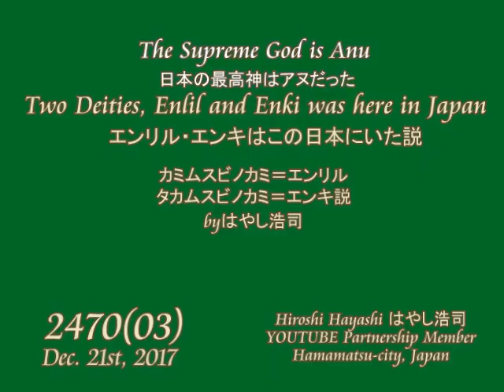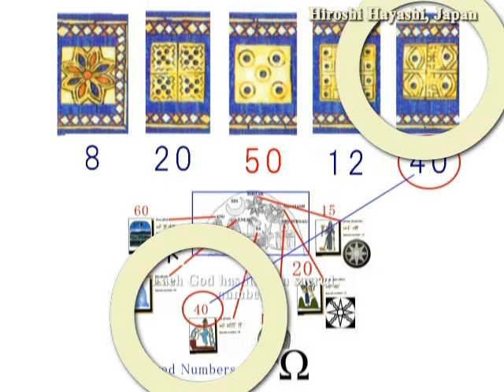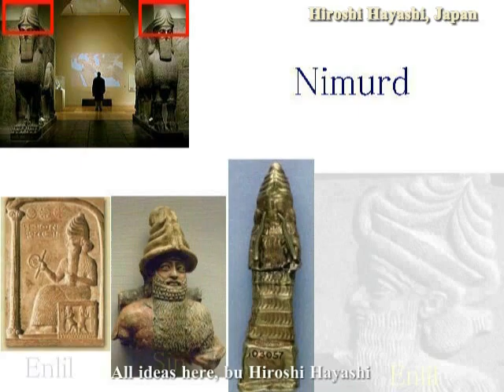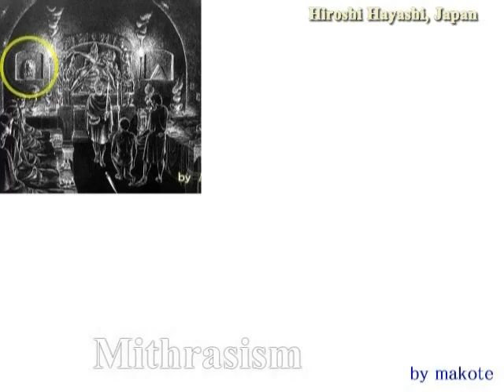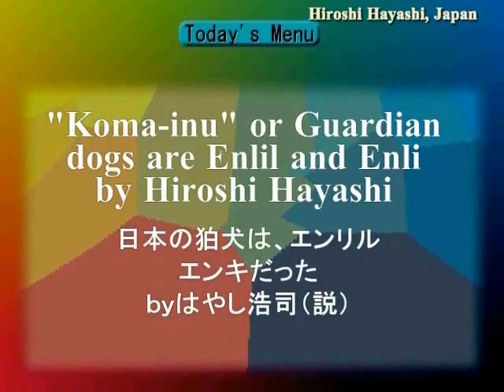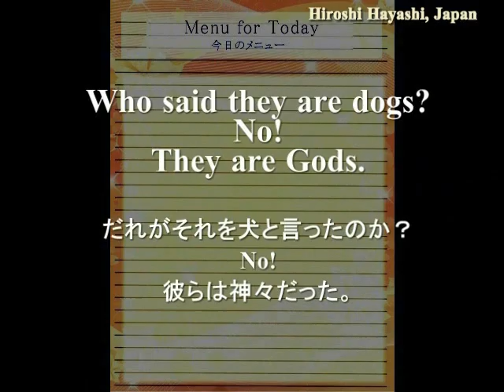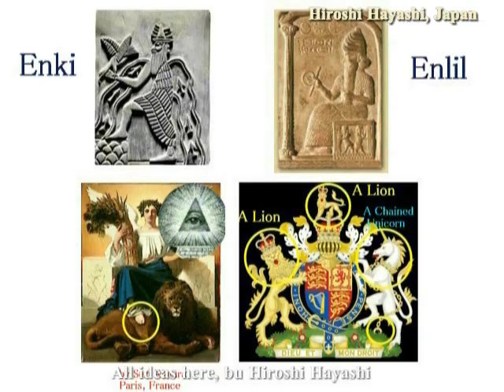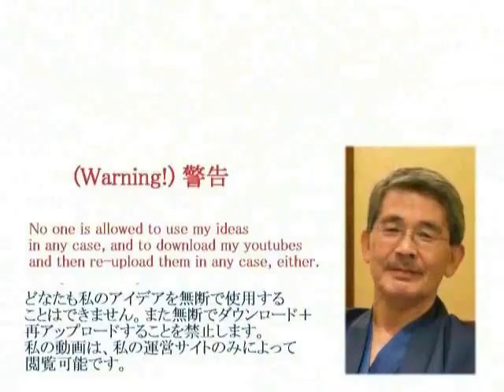2470★03★Enlil and Enki were here in Japan+Its Evidence and Proof タカムスビノカミ＝エンキ+カミムスビノカミ＝エンリル説by Hiros